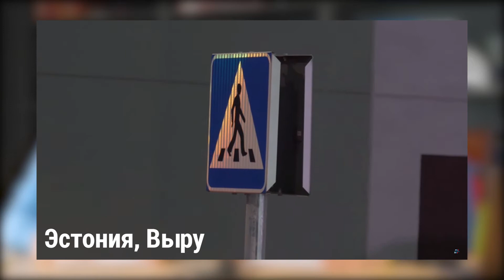На дорогах: требования к Техосмотру, гаишник протер номера, в Норильске оригинально убрали снег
00:00 Требования к техосмотру
04:19 ДТП в Башкирии из-за плохих дорог
05:36 Лазерный пешеходный переход
07:45 ГосДума ввела запрет на высадку детей из автобусов
08:13 в Норильске оригинально убрали снег
10:01 в Оренбурге нанесли разметку в снег
12:00 145 млн штрафов в 2020
13:44 Гаишник протер номера заснеженного авто
15:22 4 тысячи рублей за информацию о пьяных
20:04 На велосипеде в -20
21:32 80-летнему подарили электровелосипед